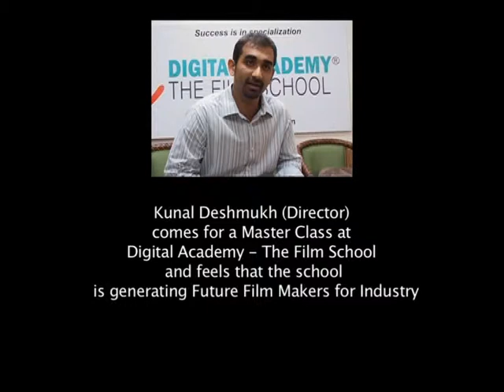Kunal Deshmukh at Digital Academy - The Film School